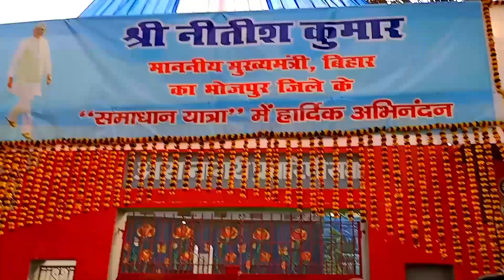Bihar CM nitishkumar समाधान यात्रा Ara !! बिना मीडिया से मिले भाग गए नीतीश कुमार